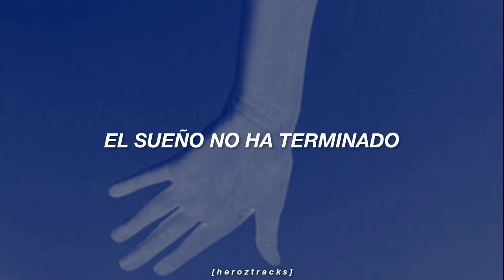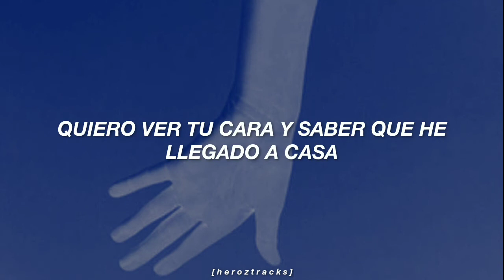All Time Low - Painting Flowers / Sub. Español / Español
INFO:
ALL TIME LOW
PAINTING FLOWERS
ESPAÑOL / SUB. ESPAÑOL / SUBTITULADA EN ESPAÑOL / 2020 HD

Un pedido mas, no la había escuchado hasta que me enteré que es un Soundtrack de la Película Alicia En El País De Las Maravillas xD

Tienes alguna imagen para un vídeo? Algún en proyecto en mente? Eres un artista que apenas comienza?

O puedes comentar, aunque si me comentas puede que me olvide de los pedidos uwu :c